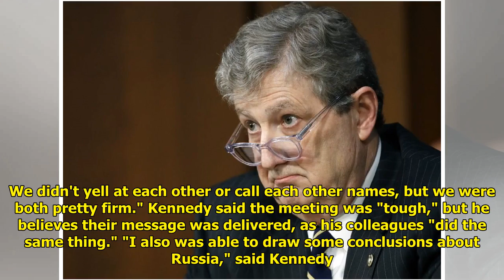Sen. Kennedy: Russian Foreign Minister Lavrov a 'Bully' and a 'Smarta**' WorldTimes Now